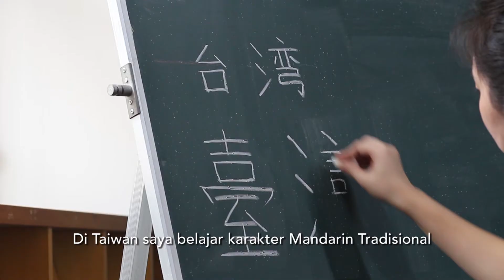僑先部印尼學生介紹臺灣影片4分鐘版(印尼文版)